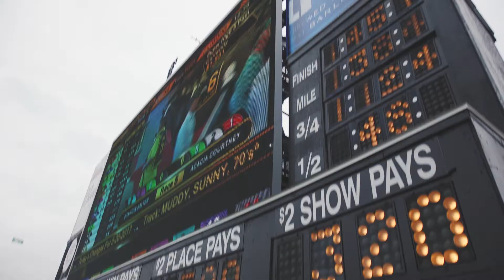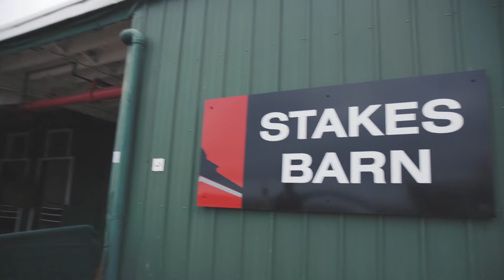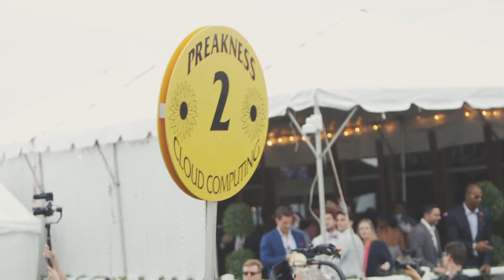ABR Wired: Farewell Triple Crown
Follow along with Terry Finley, a minority owner of Always Dreaming and the president and CEO of West Point Thoroughbreds, as he experiences the 2017 Preakness Stakes from the viewpoint of the Kentucky Derby winner. Finley made no excuses after Always Dreaming's eighth-place finish that halted his Triple Crown bid. Instead, Finley credited Preakness winner Cloud Computing and runner-up Classic Empire and offered some perspective on the unique challenge of the Triple Crown.